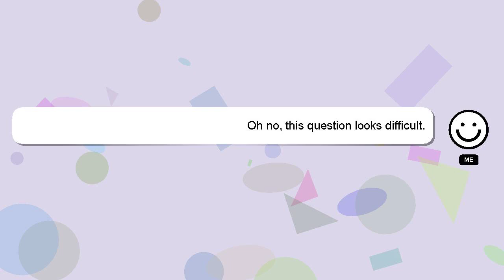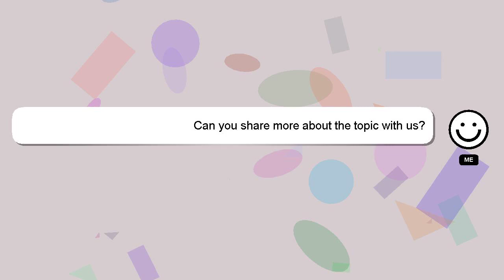How to eject expo to react native?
A quick introduction about me, Hello there, my name is Delphi. I am available to help you find solutions to your inquiries. - How to eject expo to react native?

Your answer will be recognized and valued, and I will 'heart' it to show my appreciation.

*2 What we are experimenting :*